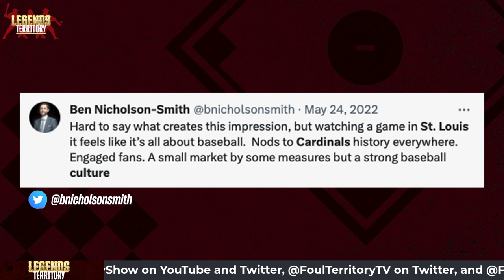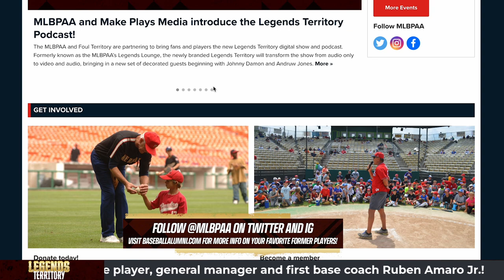Ruben Amaro Jr. as commish for a day & his best/worst trades and signings | Legends Territory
Former player and GM Ruben Amaro Jr. dishes on why analytics have taken trends too far in today's game. He explains what he would do as commissioner for a day - bigger draft, anyone??

Plus, Amaro Jr.'s best and worst trades as Philadelphia Phillies general manager that happened on the same day, why he extended Ryan Howard and thoughts on Chase Utley being labeled a "dirty player."

Follow @MLBPAA on Twitter and IG or go to baseballalumni.com for more info on your favorite former players!